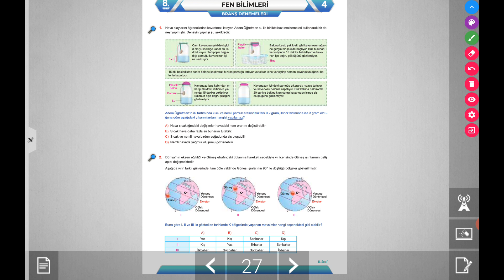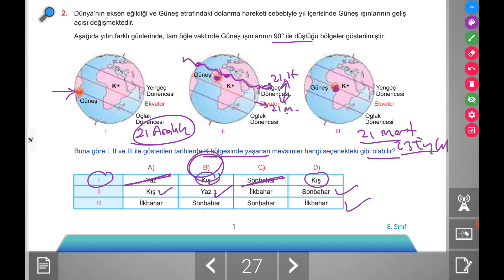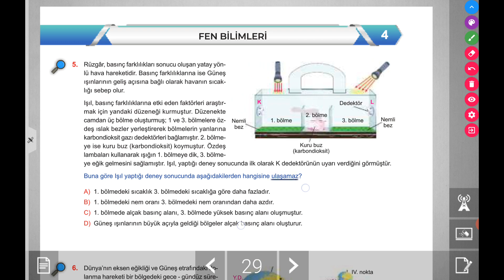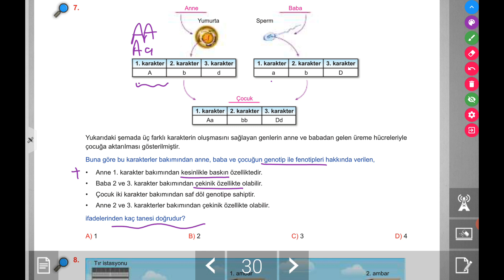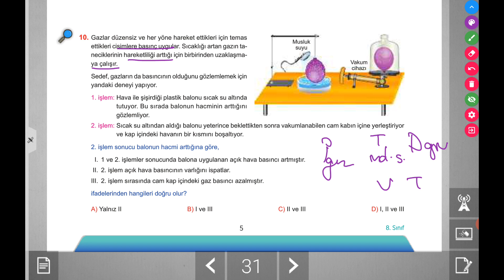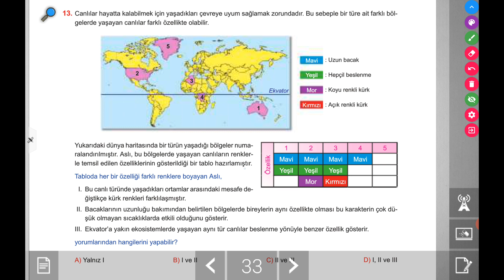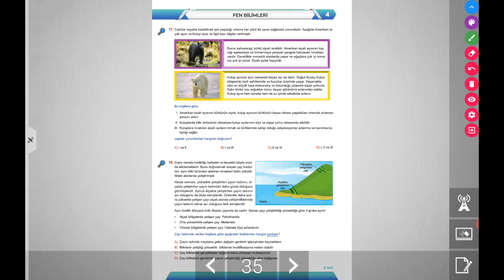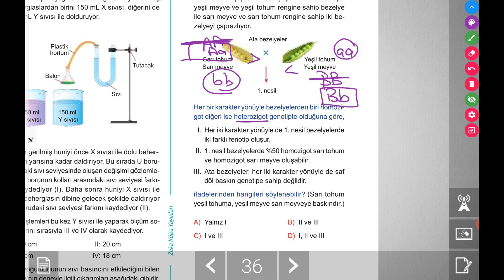8. Sınıf Fen Bilimleri Zeka küpü 4. Deneme çözümleri